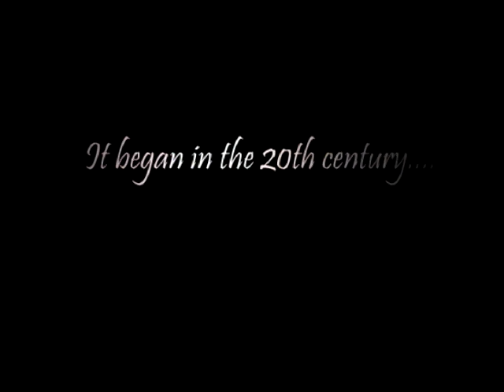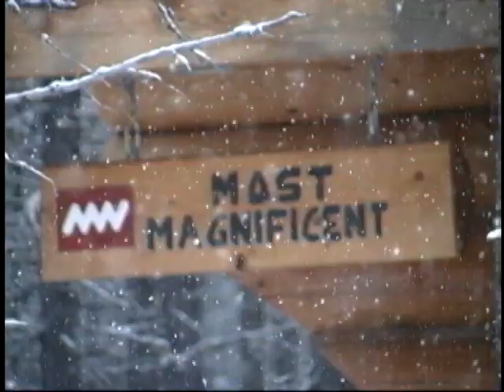Ski Flakes Intro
Scenic adventures of the northwest. Skiing and snowboading passion. Scenes from the past 20 years.